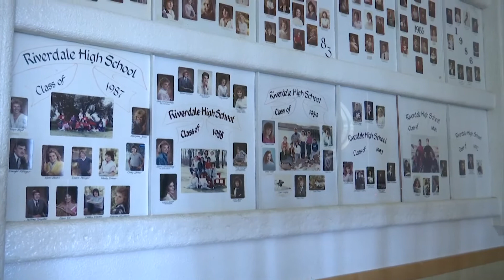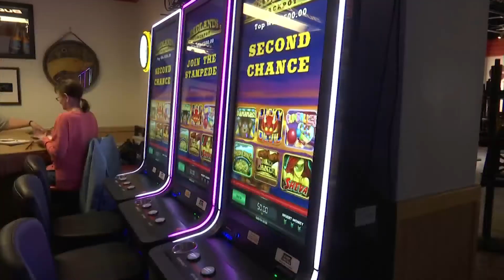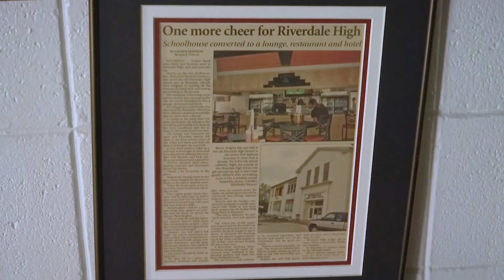Riverdale High School completely transformed into unique vacation experience